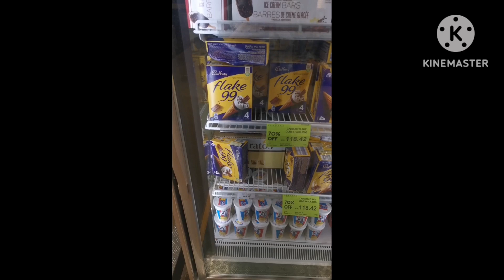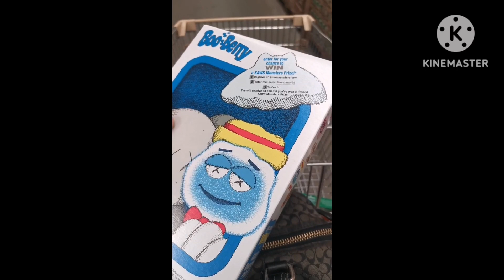walking around my happy place on the 24th of december